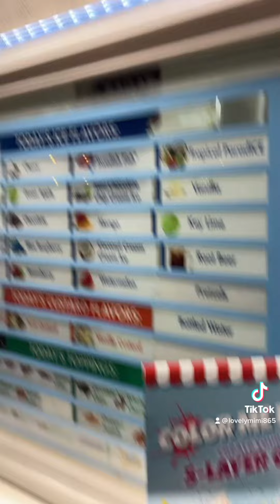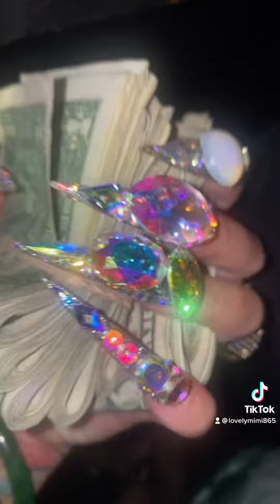Quick video of Atlantic City